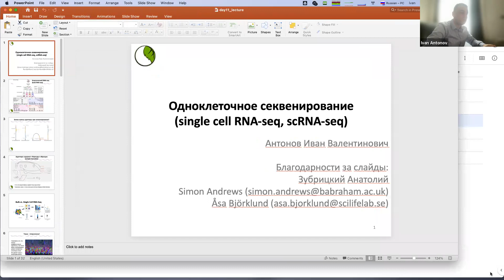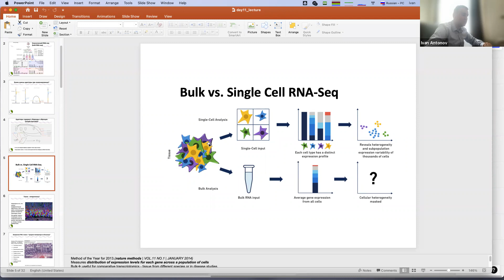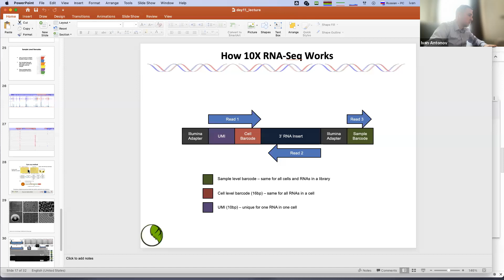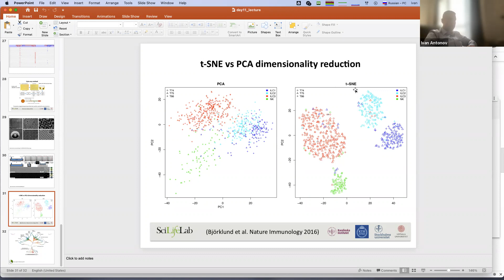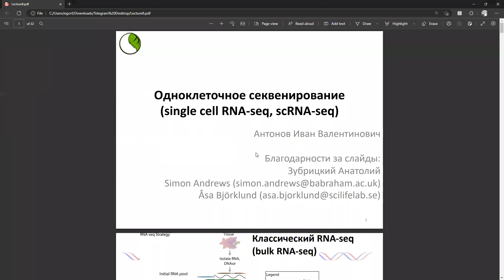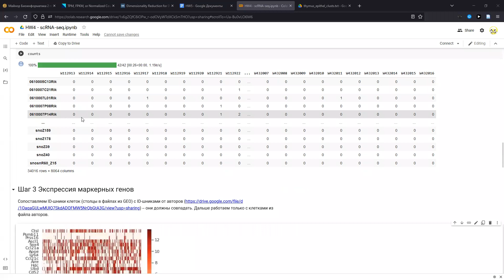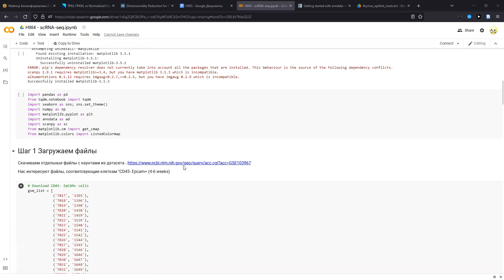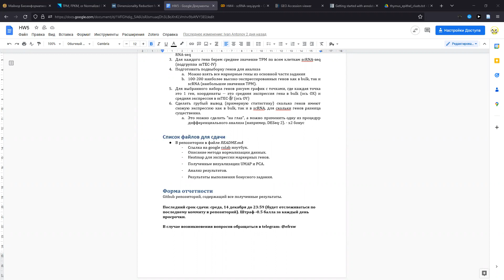Анализ данных секвенирования — Семинар 11